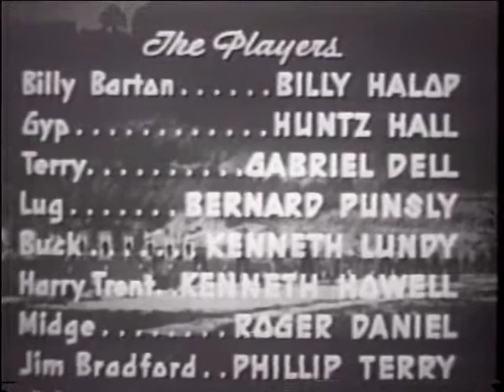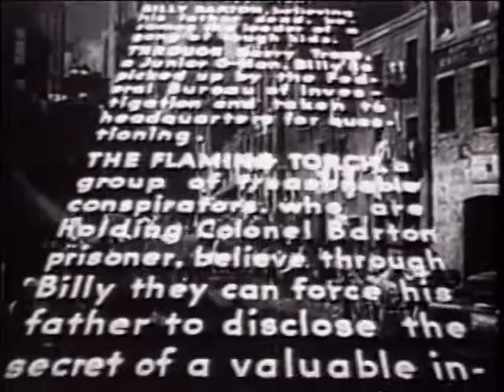Junior G-Men - Chaper 02 - The Blast of Doom - 1940 [English]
Junior G-Men is a 1940 Universal film serial. The serial is one of the three serials starring "The Dead End Kids and Little Tough Guys" who were under contract to Universal at the time. The plot of Junior G-Men is a pre-World War II G-Man story about fifth columnists in the United States, with the FBI joining forces with youth to save the country.

Details:
Directed by: Ford Beebe, John Rawlins
Produced by: Henry MacRae
Screenplay by: George H. Plympton, Basil Dickey, Rex Taylor
Starring: Billy Halop, Huntz Hall, Gabriel Dell, Bernard Punsly, Ken Lundy
Cinematography: Jerome Ash
Edited by: Saul A. Goodkind, Joseph Gluck, Louis Sackin, Alvin Todd
Production company: Universal Pictures
Distributed by: Universal Pictures
Release date: October 1, 1940
Running time: 240 minutes (12 chapters)
Country: United States
Language: English

Cast:
Billy Halop as Billy Barton
Huntz Hall as Gyp
Gabriel Dell as Terry
Bernard Punsly as Lug
Ken Lundy as Buck
Kenneth Howell as Harry Trent
Roger Daniels as Midge
Phillip Terry as Jim Bradford
Russell Hicks as Colonel Robert Barton
Cy Kendall as Brand
Ben Taggart as Captain Severn
Victor Zimmerman as Al Corey, a thug
Edgar Edwards as Henchman Evans
Gene Rizzi as Henchman Foster
Florence Halop as Mary

Notes:
- It was Universal's 116th serial (and the 48th with sound) of their total of output of 137.